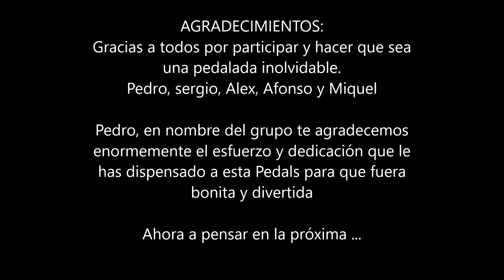Pedals Pedraforca 2018 Etapa 2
Segunda etapa y final en Sant Llorenç de Morunys. Etapa con bastante subida, esos si de pisteo. La zona espectacular, viendo en todo momento la Sierra del Cadi y  ya cerca de Gosol, el Pedraforca.
Ruta muy recomendable, aunque para hacerla en 2 dias hay que estar algo entrenado